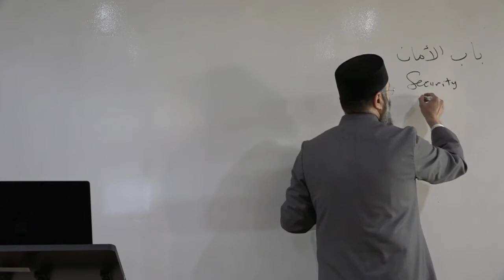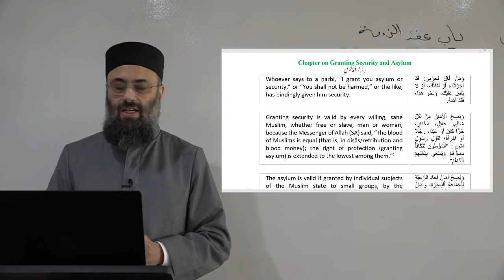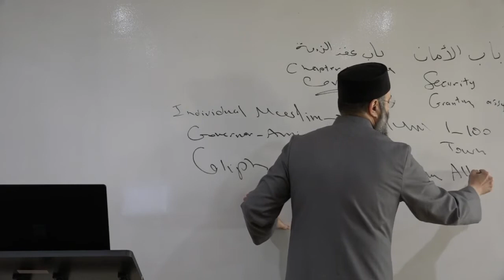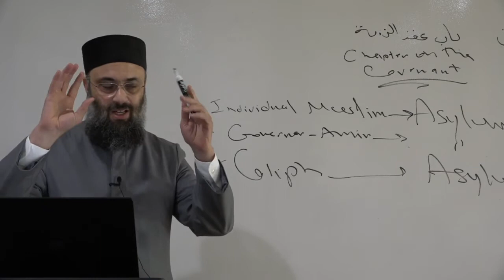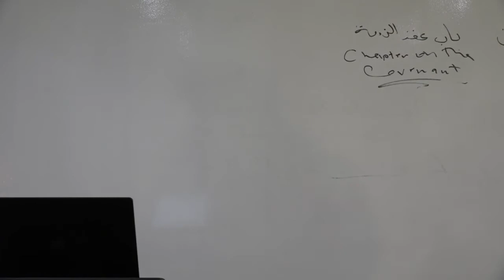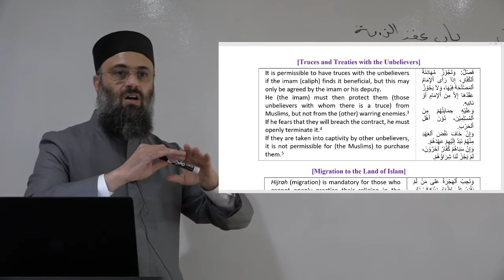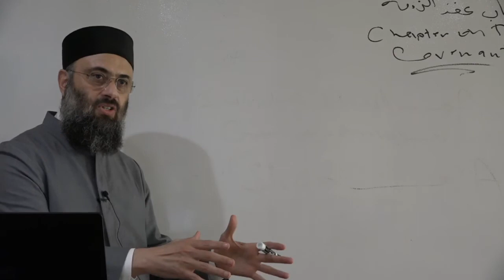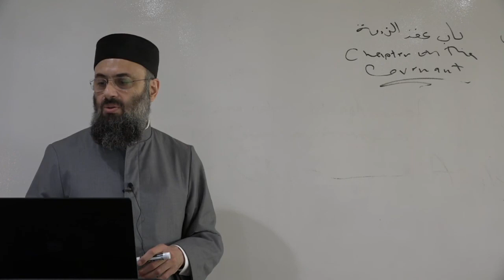FQJ05 Fiqh of Jihad :: Granting Security and Asylum ::